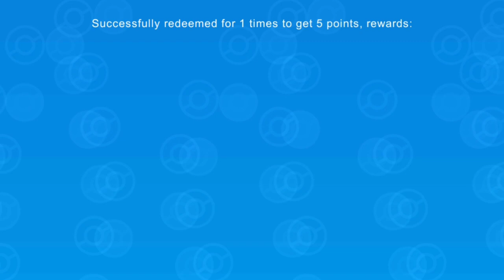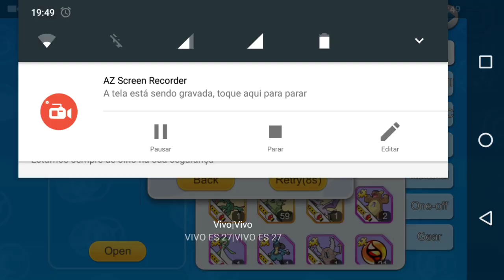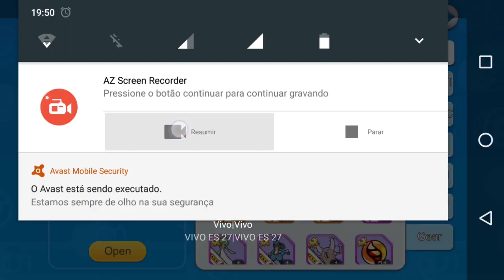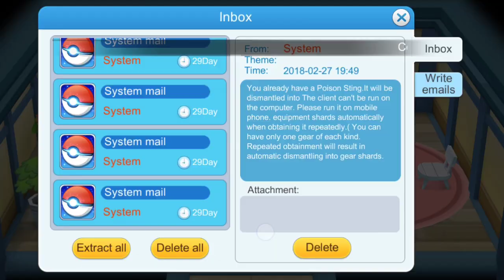MONSTER VS: Abrindo 50+ Club Competition Chest e Garchapon 6x, Será Que Tive Sorte • POKÉMON VS •